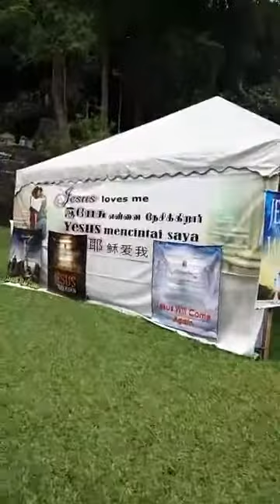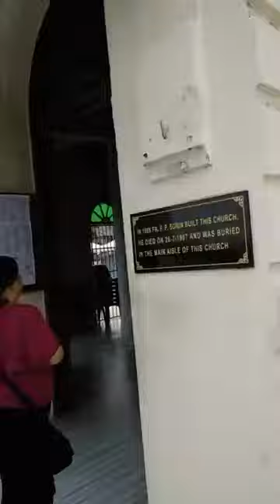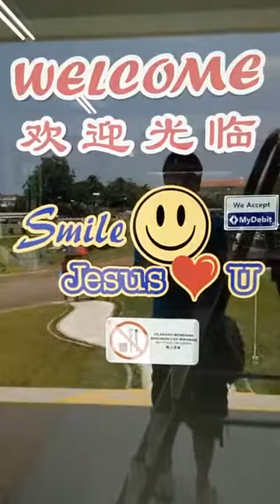My walk around church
My walk brings peace. My third time visiting here.

St Anne's Church, Bukit Mertajam (Malay: Gereja St Anne, Tamil: புனித அன்னாள் தேவாலயம், Punitha annaal Tēvālayam), also known as the Minor Basilica of St. Anne is a Roman Catholic church located in Bukit Mertajam, Penang, Malaysia. It is one of the parishes in the Diocese of Penang.